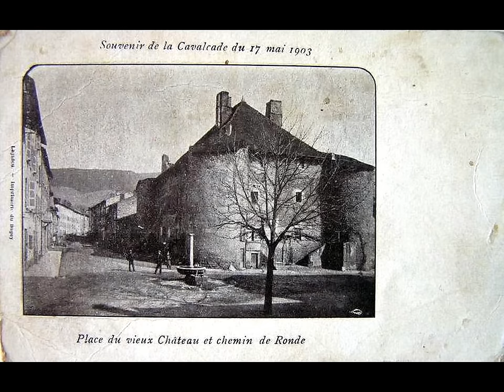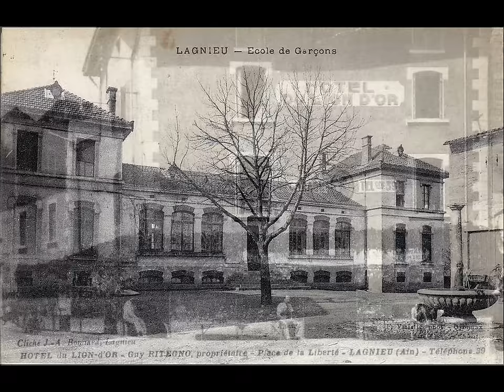ARCHIVES LAGNIEU 1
LAGNIEU EN 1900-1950 (Création Grease)